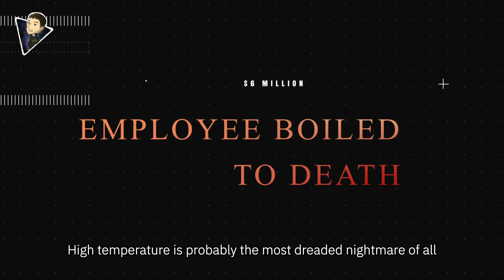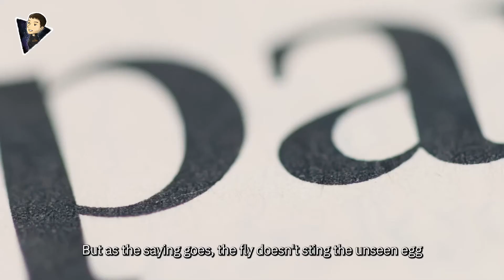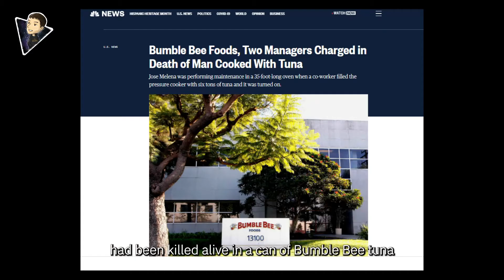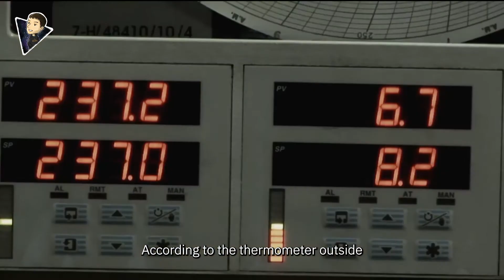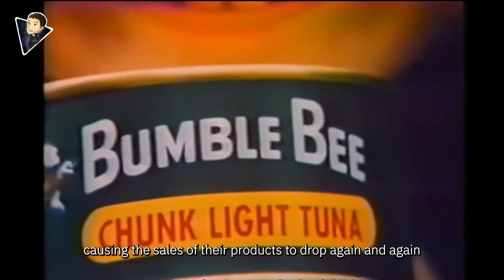The Case of Bumble Bee Factory Tuna Accident | Ture Story | Horrible Death | Crime Storytelling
Bumble Bee Foods and two managers were charged by Los Angeles prosecutors Monday with violating safety regulations in the death of a worker who was cooked in an industrial oven with tons of tuna.

Bumble Bee Foods will pay a $6 million settlement for violating workplace safety rules, which caused the 2012 death of a worker who became trapped in an industrial oven at the company's Santa Fe plant.

Jose Melena, 62, was performing maintenance in a 35-foot-long oven in October 2012 when co-workers loaded it with 12,000 pounds of canned tuna and turned it on.

Temperatures reached 270 degrees during a two-hour process to cook and sterilize the tuna. Melena's body was found when the oven was opened.

Channel Info
** WeirdSide is a Channel that discovers unique stuff that not many people are aware of.

Burn Alive : Bumble Bee forced to pay $6M for worker cooked alive | Ture Story | Horrible Death